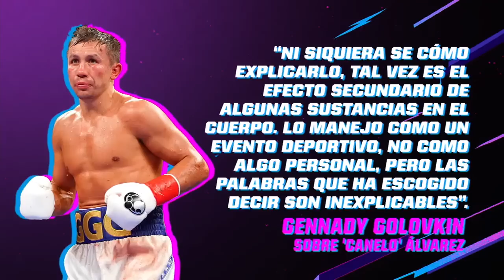Gareth Bale: "NO HE VENIDO AQUÍ AL CORTO PLAZO. QUIERO DEJAR MI MARCA EN ESTA LIGA."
¿Qué le puede brindar Gareth Bale a la MLS? El galés dice que todavía le faltan años por delante.

¡PREGUNTAS AL CHILE! ¿Quién es más candidato al título? ¿Toluca o el América? Toluca suma dos triunfos en lo que va del torneo...

Barak y Herculez revelan sus listas del 11 Ideal de la Liga MX y MLS, respectivamente.

¡FELIZ CUMPLEAÑOS JULIO CÉSAR CHÁVEZ! El campeón revela con quién le gustaría pelear en su mejor momento...